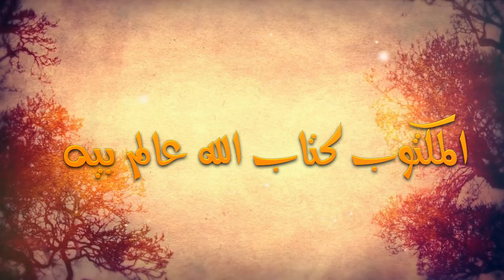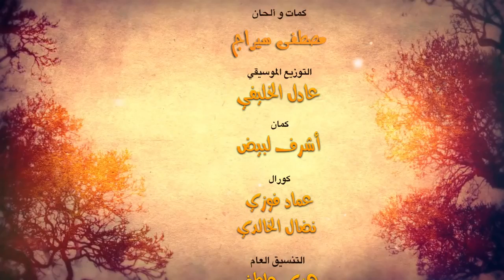أغنية حزينة - جديد حميد السرغيني - لميمة عذريني - EXCLUSIVE) HAMID SERGHINI -Lmima Adrini)